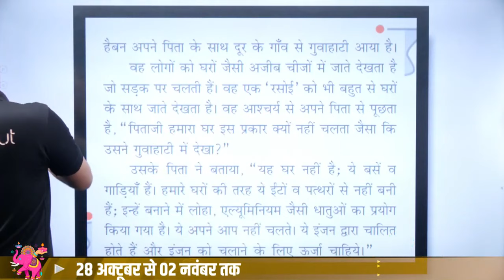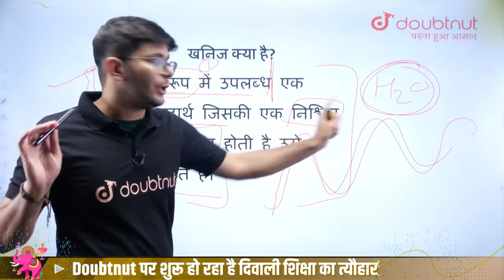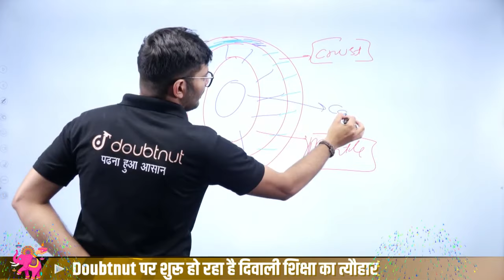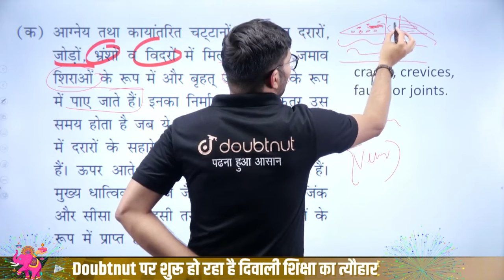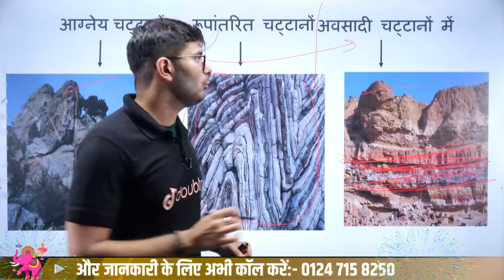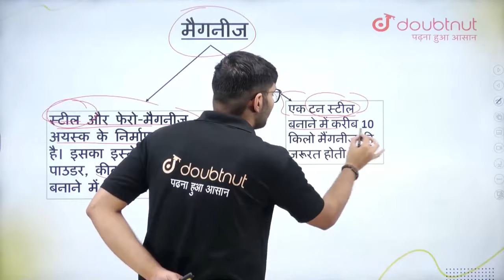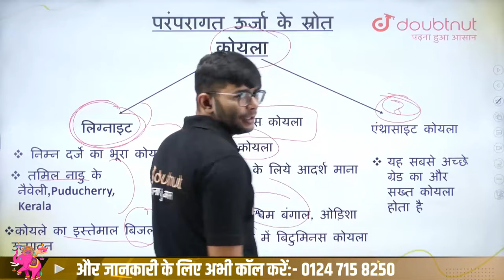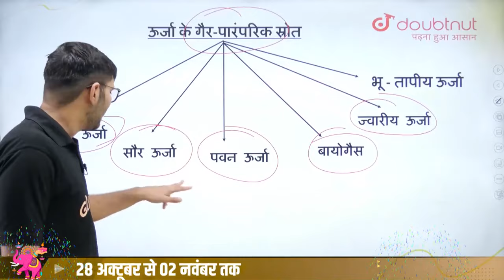खनिज तथा ऊर्जा संसाधन ONE SHOT | Class 10 Social Science | Minerals and Energy Resources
खनिज तथा ऊर्जा संसाधन ONE SHOT | Class 10 Social Science | Minerals and Energy Resources Class 10 | Minerals and Energy Resources Class 10 Full Chapter | Class 10 Social Science खनिज तथा ऊर्जा संसाधन Most Important Questions | खनिज तथा ऊर्जा संसाधन Class 10 Notes

खनिज तथा ऊर्जा संसाधन
खनिज तथा ऊर्जा संसाधन class 10 in hindi
mineral and energy resources class 10
खनिज तथा ऊर्जा संसाधन class 10
class 10 social science
class 10 भूगोल chapter 5
खनिज तथा ऊर्जा संसाधन in one shot